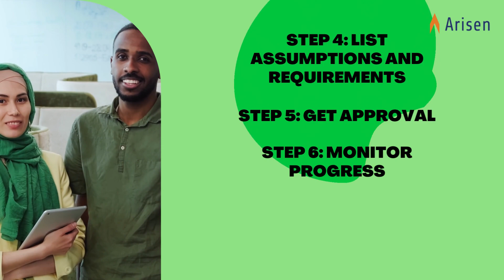Ask for requirements and update in readymade solutions